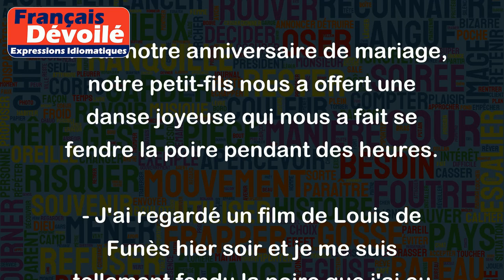Se fendre la poire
"Se fendre la poire" est une expression familière en français qui signifie "rire beaucoup". Elle est souvent utilisée pour décrire une scène ou une situation très comique qui provoque un fou rire.
Voici quelques exemples pour clarifier son utilisation:
- Pour notre anniversaire de mariage, notre petit-fils nous a offert une danse joyeuse qui nous a fait se fendre la poire pendant des heures.
- J'ai regardé un film de Louis de Funès hier soir et je me suis tellement fendu la poire que j'ai eu mal à l'estomac.
- Quand mon ami raconte des blagues, on se fend la poire jusqu'à ce qu'on n'en peux plus.
En somme, "se fendre la poire" est une expression très imagée qui décrit l'action de rire des éclats en utilisant le terme familier qui désigne une partie du corps humain, la poire, qui est une variété de la pomme.